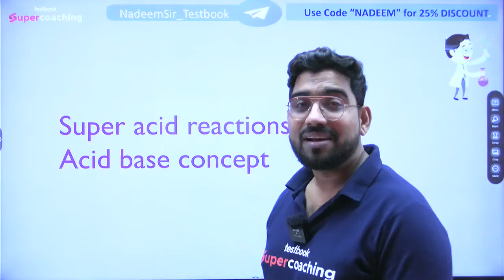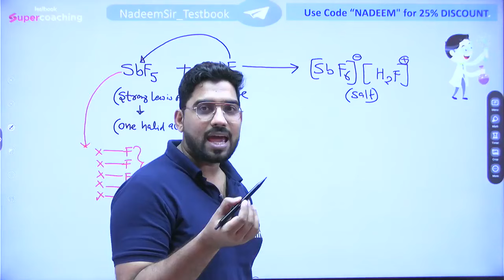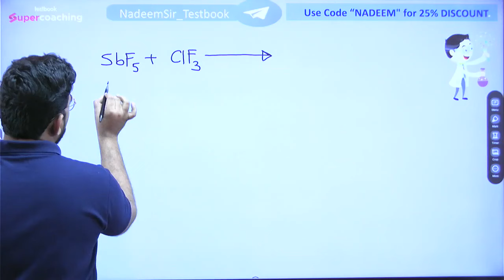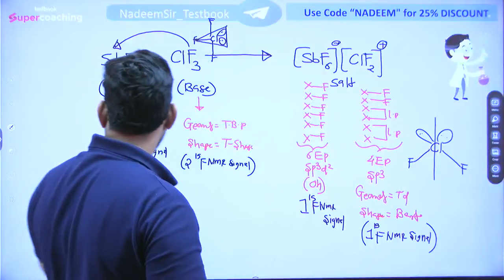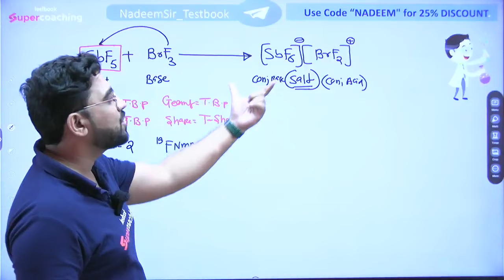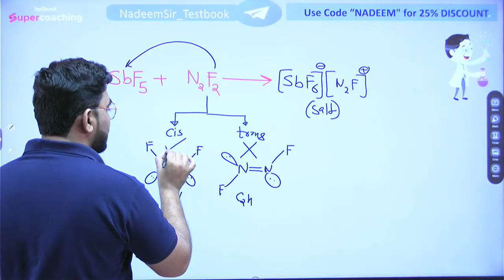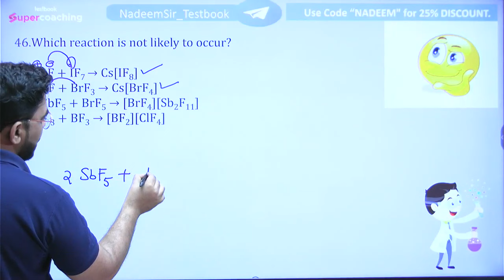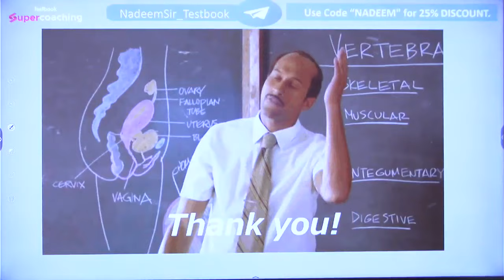Super Acid Reaction| Acid Base Concept| CSIR NET Chemistry| CSIR NET 2024 Exam| Nadeem Sir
👉Fill out the Google Form Now to Join🔥 Booster Crash Course to Achieve JRF in JUNE 2024
➡️ Join SuperCoaching for CSIR NET | GATE Chemical Science by Testbook TG Channel